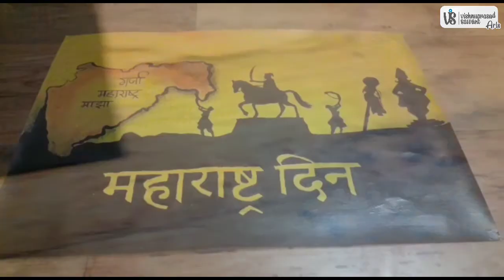Maharashtra Din Special ll Maharashtra Day Painting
Maharashtra  Din Special  Painting

Artist-VISHNUPRASAD SAWANT

JAI MAHARASHTRA